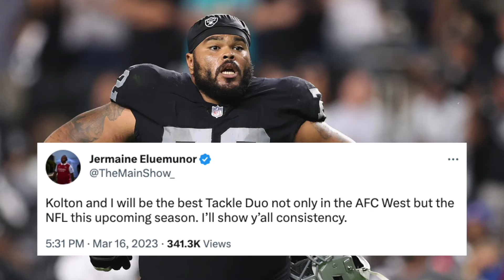Rich Gannon says Jimmy G is an UPGRADE from Derek Carr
0:00 - Intro
0:45 - Raiders re-sign Jerry Tillery
1:42 - Jakob Johnson re-signs with Raiders
2:04 - Raiders re-sign Jermaine Eluemunor
3:14 - Clelin Ferrell signs with 49ers
4:26 - Aaron Rodgers wanted to play for Raiders
6:38 - Rich Gannon believes Jimmy G is an UPGRADE

BLACKOUT GAME DAY EXPERIENCE: BLACKOUTGameday.eventbrite.com (PROMO: 'UCE' for $5 OFF)